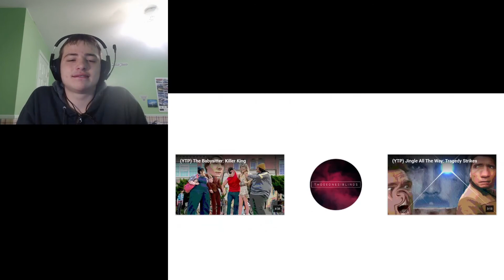(YTP) Diary of a Wimpy Kid: Greg Dies In The Ladies Room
poop!!!